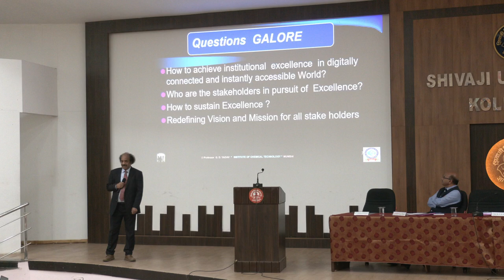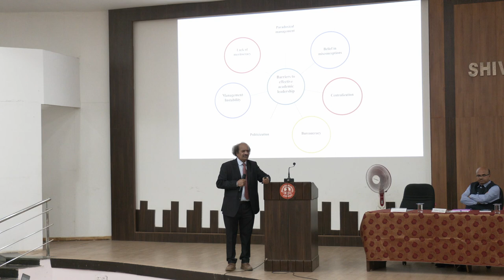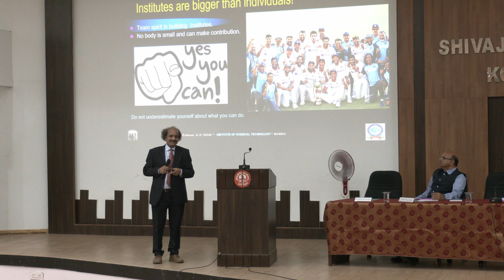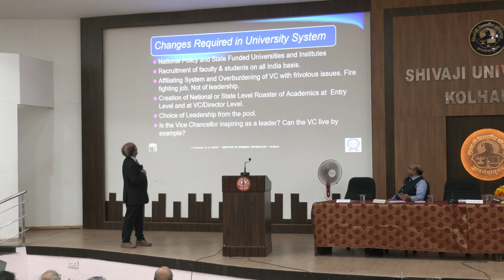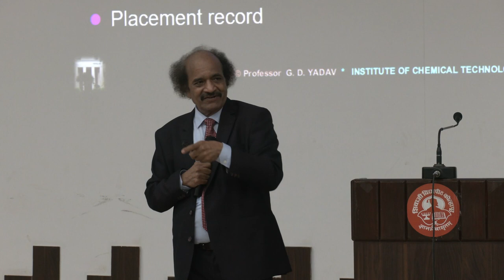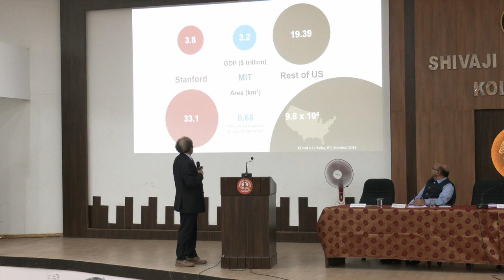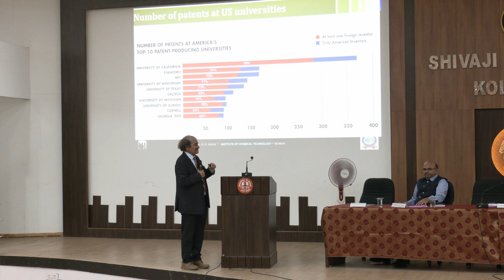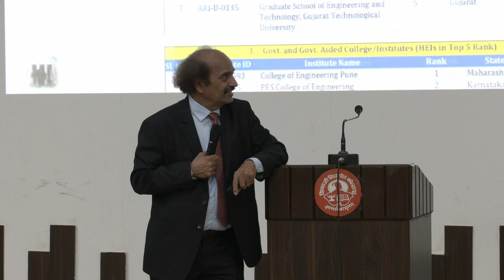Academic Strengthening for Nation Building through Innovation_Prof. G.D. Yadav at Shivaji University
Start Up Sutra-Innovation Lecture Series organized by Shivaji University Center for Innovation, Incubation and Linkage (SCIIL) and SUK Research and Development Foundation (SUKRDF) on 9th April 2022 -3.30pm at Rajarshi Chhatrapati Shahu Senate Hall, Shivaji University Kolhapur.

Speaker:
Padma Shri Prof. Dr. G. D. Yadav
Emeritus Professor of Eminence and R.T. Mody Distinguished Professor J.C. Bose National Fellow, Govt. of India, Ex. Vice Chancellor, Institute of Chemical Technology – ICT, Mumbai.

Timeline: Introduction upto 20 min